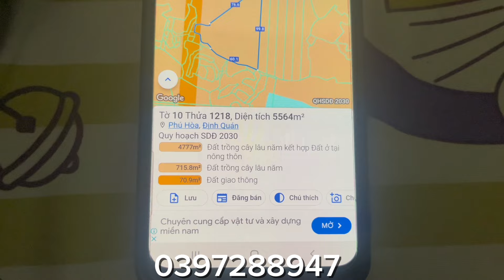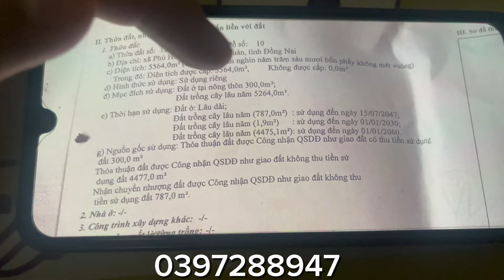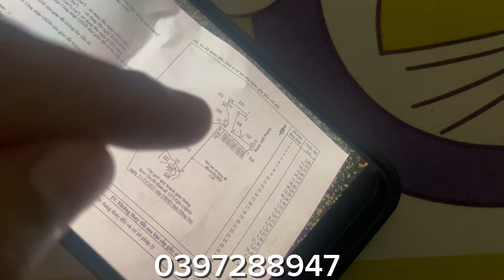( đã bán) 6300m2 Có 300m thổ cư giá 2ty đất nằm cạnh trung tâm uỹ ban xã và chợ đầy đủ các tiện nghi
- vị trí đất xã Phú hòa định quán đồng Nai
- DT 6300m2
- có 300m2 thổ cư
- giá 2ty thương lượng
- đất đoại loại đất trống
- khu dân cư xầm uất
- đất nằm cạnh chợ và trung tâm uỹ ban xã
- đất cách Qlo20 chỉ có 6km
- Qlo20 rẽ trái về TPHCM 110km
- Qlo20 rẽ phải về TP Đà Lạt 170km